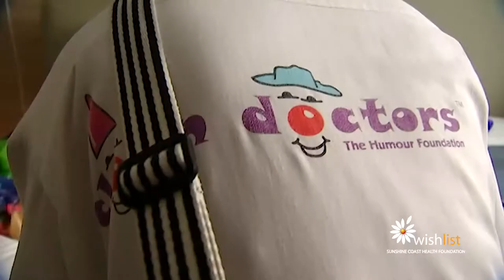Become a Wishlist Champion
Featuring Natalie Barr and Mark Beretta from Channel 7's Sunrise team.